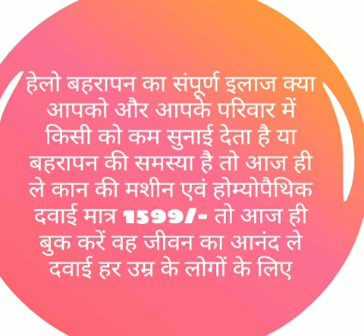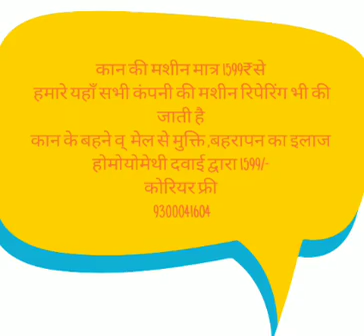cleaning tips hearing aids 9300041604